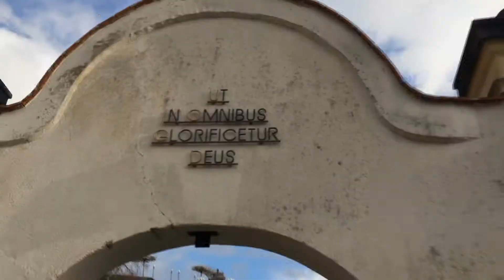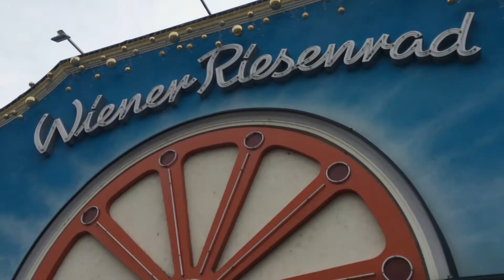Studijní pobyt ve Vídni.